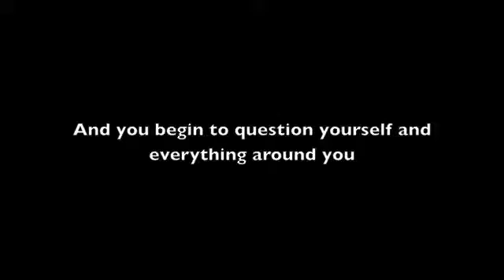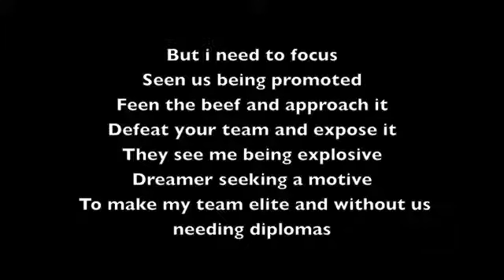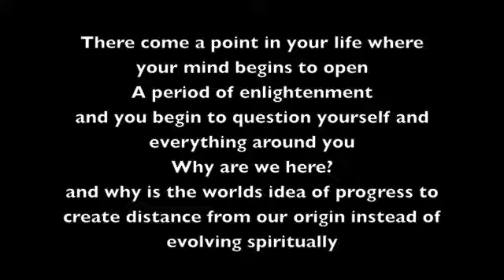Vin Jay - Outro (Lyrics)